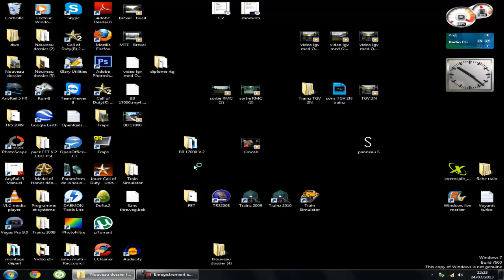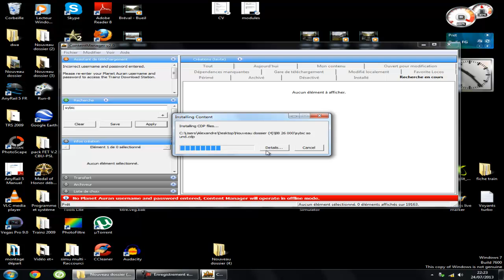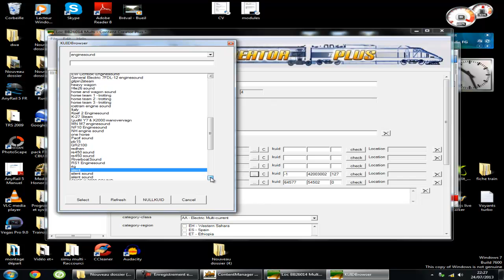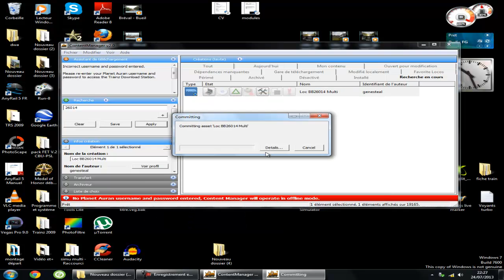Installations des sons pour Trainz.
Installation des sons d'Alex14210 pour Trainz toutes version.